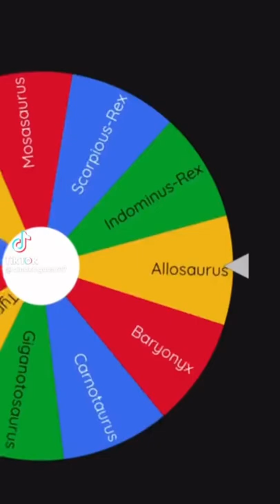Skull crawler vs mosasaurs